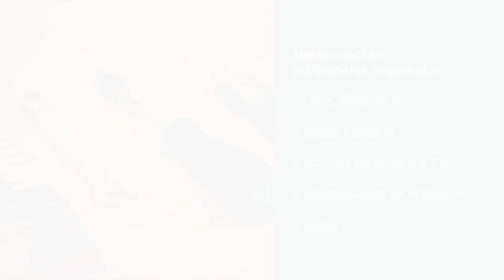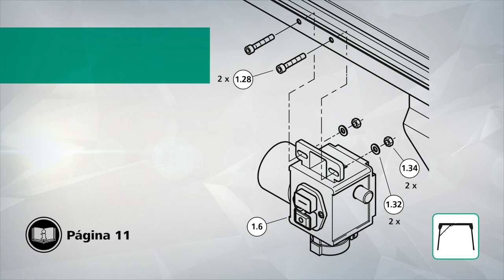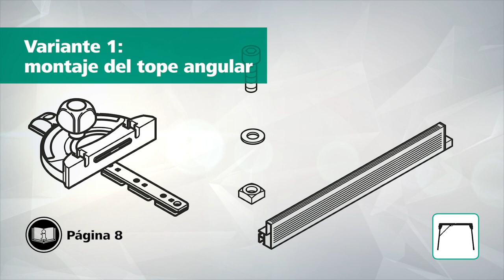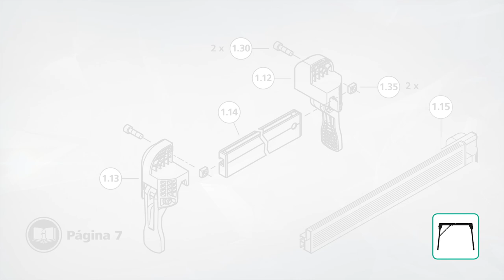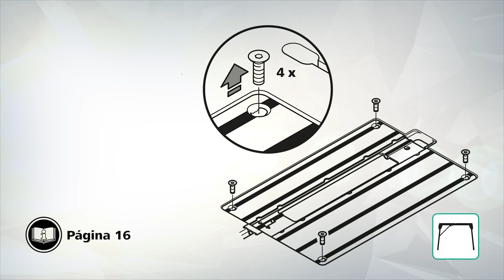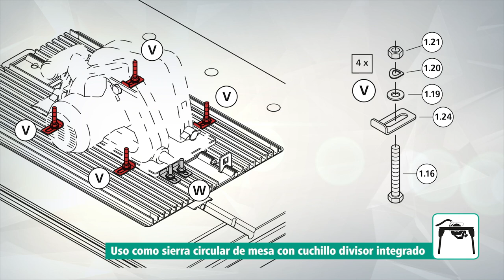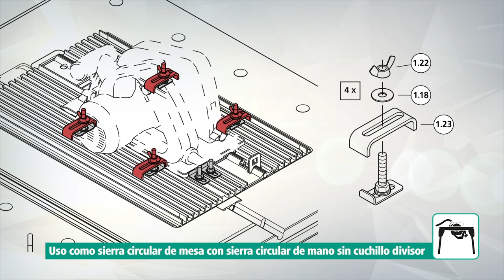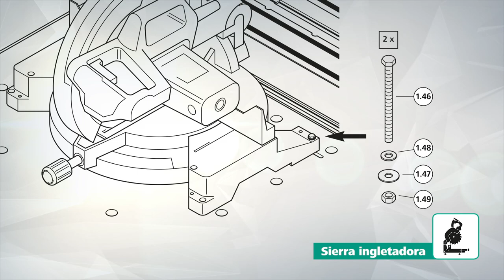Master 2600 Wolfcraft ¡ El mejor banco MULTIFUNCIONAL!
El banco multifuncional para máquinas WOLFCRAFT reune 6 FUNCIONES. Se puede utilizar como sierra circular de mesa, mesa de sierra de calar, mesa de sierra ingletadora, estación de trabajo y, de forma opcional, como mesa de fresado y estación para sierras circulares de mano con guía.

- 6 FUNCIONES
- Placa para máquinas con bloqueo de seguridad, compatible con muchas máquinas habituales en el mercado
- Uso móvil y plegable para ahorrar espacio de almacenamiento en posición vertical

El banco multifuncional para máquinas MASTER cut 2600 reúne 6 funciones en un solo producto. Ofrece la posibilidad de uso como sierra circular de mesa, mesa de sierra de calar, mesa de sierra ingletadora, estación de trabajo y, con el accesorio opcional, como mesa de fresado y estación para sierra circular de mano con guía. Esto hace que el banco de trabajo MASTER cut 2600 sea perfecto para todo tipo de trabajos en obras interiores. Gracias al cuchillo divisor extraíble, disponible por separado, es uno de los pocos bancos para máquinas que se puede utilizar con sierras circulares de mano sin cuchillo divisor. La placa para máquinas está equipada con un bloqueo de seguridad que mantiene unidas la placa y la máquina de forma fiable. Además, es posible ajustar su altura, lo que permite obtener una transición al ras con la mesa de trabajo, incluso con aparatos pesados. El banco de trabajo MASTER cut 2600 es compatible con muchas máquinas habituales en el mercado, con independencia del fabricante. El interruptor de seguridad está posicionado en un lado del banco, lo que permite conectar y desconectar las máquinas de forma rápida y segura. Si se utiliza como sierra circular de mesa, el tope paralelo permite realizar cortes guiados con una anchura de hasta 625 mm. El tope angular está equipado con elementos de deslizamiento y compensación guiados por resortes. Con el banco de trabajo MASTER 2600 es posible realizar cortes en serie con ángulos hasta +/-60°. Los cuatro bloques de sujeción incluidos permiten fijar en el perfil de la mesa las piezas con gran seguridad mediante sargentos. Con la llave Allen incluida pueden moverse los bloques de sujeción para adaptarlos a las piezas. Además, los bloques de sujeción sirven como pies cuando el banco está plegado, de manera que es posible almacenarlo en posición vertical ocupando un espacio mínimo. Con una capacidad de carga de hasta 120 kg, el banco para máquinas puede incluso soportar sin problemas planchas de madera maciza de gran tamaño. De esta manera, con un solo producto estará usted preparado de forma segura y eficaz frente a innumerables desafíos en el hogar.

Características
Función de sierra circular de mesa
Ideal para piezas pequeñas que pueden desplazarse sobre la mesa
Cortes paralelos hasta una anchura de 625 mm
Cortes de inglete con entre 0° y +/-60° con el tope angular
Versión especial de tope con elementos de deslizamiento y de compensación guiados por resortes
Adaptación de la máquina: sierras circulares de mano con una profundidad de corte máxima de 70 mm, un diámetro máximo de disco de sierra de 200 mm, una placa base de máximo 240 x 360 mm y una distancia máxima de 225 mm entre el disco de sierra y el extremo de la carcasa del motor
Mediante el cuchillo divisor, disponible por separado, es también compatible con máquinas sin cuchillo divisor
No están permitidas máquinas que funcionan con batería ni sierras de incisión

REF.6918000

Si tienes alguna duda, no dudéis en contactar con nosotros por